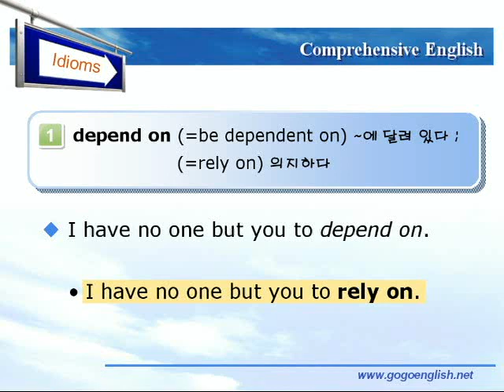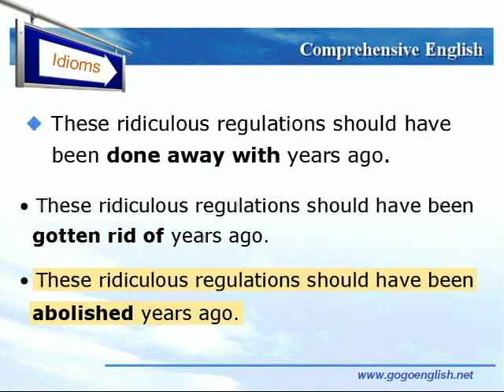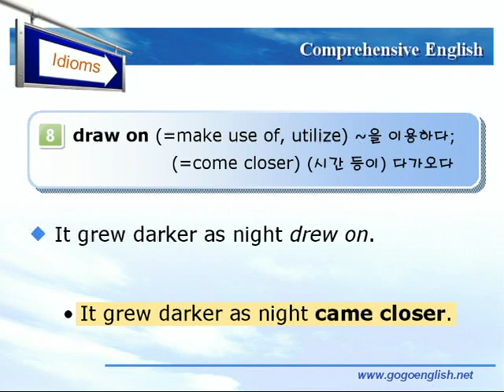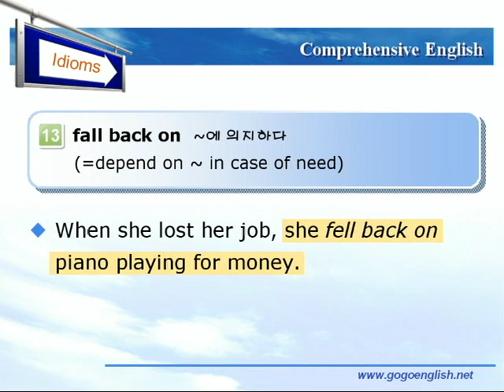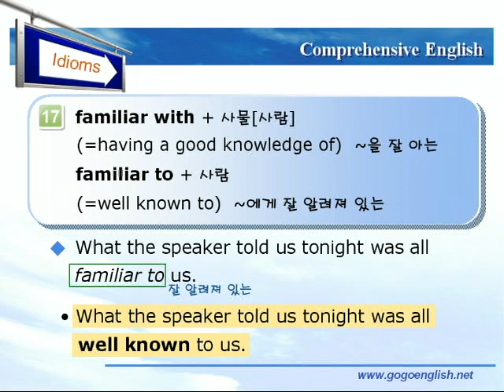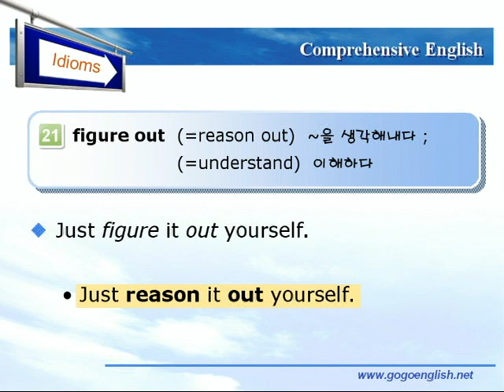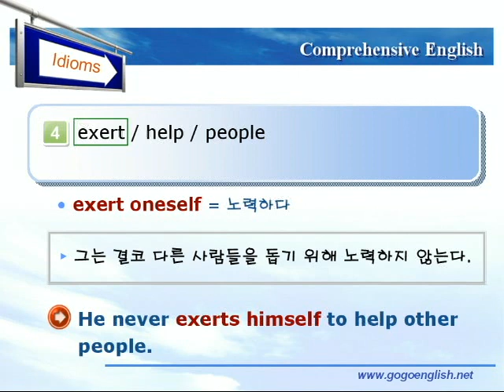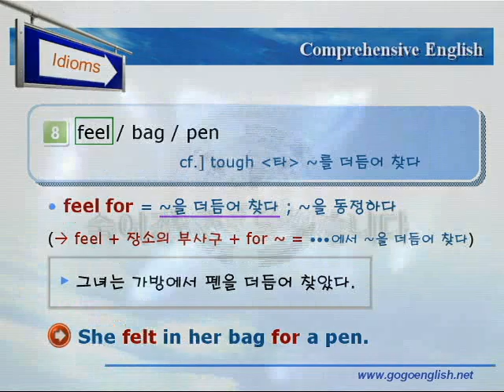종합영어 05장 5숙어